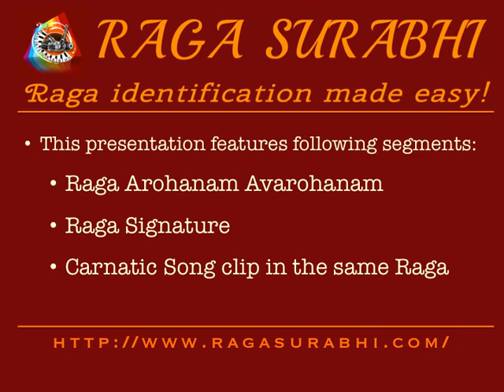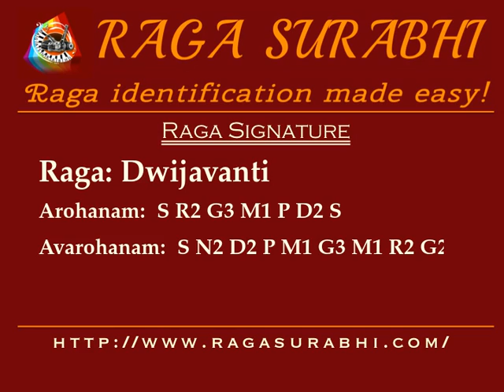Raga Dwijavanti: Arohanam, Avarohanam and Alapana | Raga Surabhi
| Janyam of 28th mela, Hari Kambhoji |Arohanam: S R2 G3 M1 P D2 S | Avarohanam: S N2 D2 P M1 G3 M1 R2 G2 R2 S | Please visit Raga Surabhi for carnatic songs, related raga comparisons, fun raga quizzes and more.